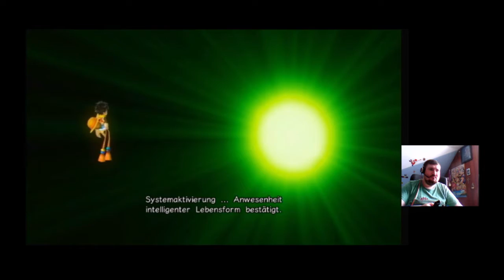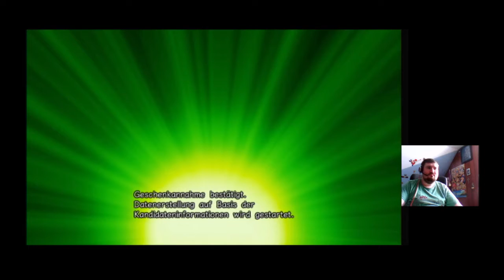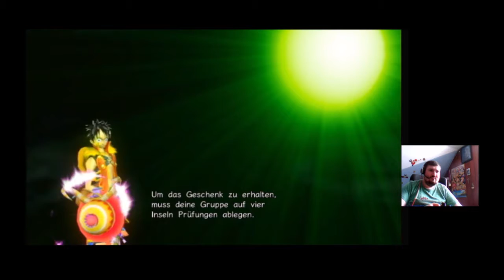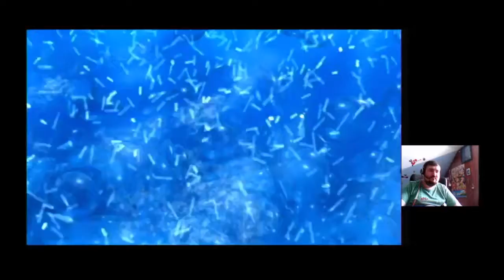One Piece Unlimited Cruise 1 #1 Der Abendteuer Beginnt ?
Hallo Meine Lieben Zuschauer / Freunde Ein Neuer aber auch ein Alter Projekt Steht davor wird Bestimmt einer meiner Lieblings Lets Play Zwar wie es in den Titel Steht ein Anime Game One Piece Unlimited Cruise 1 der Schatz Unter den Wellen mann Habe ich mich darauf Gefreut , da Werden Erinnerungen Wach , wird ein Verdammt Langes Lets Play und ich Versuche es so Gut es Geht auf 100% Durchzuspielen , Wenn es euch Gefällt Teilt es Lasst Gern Like & Abo da würde mich Mega Freuen und sonsten bis bald Habe dere. :-)